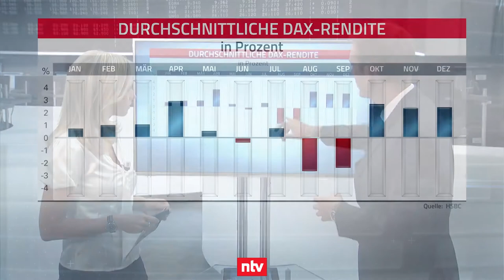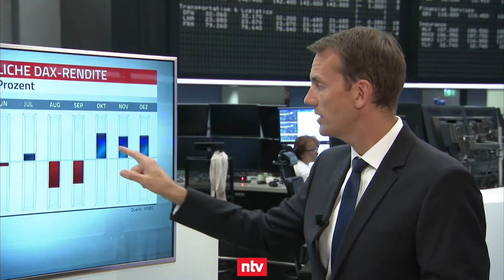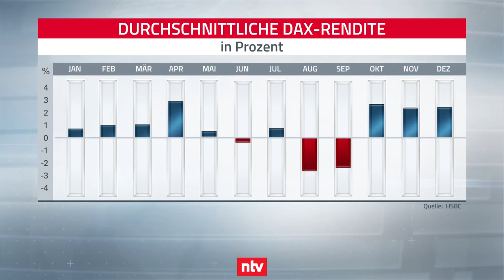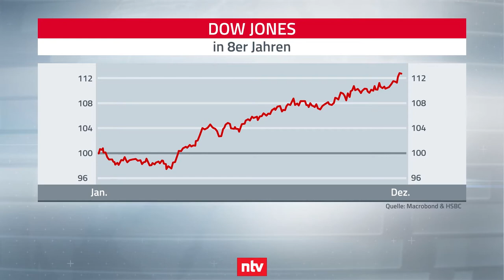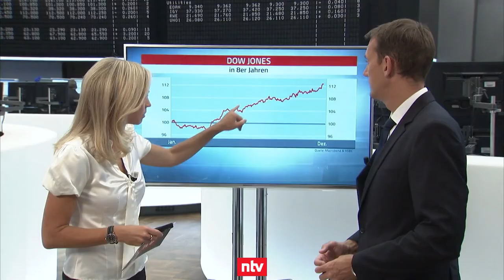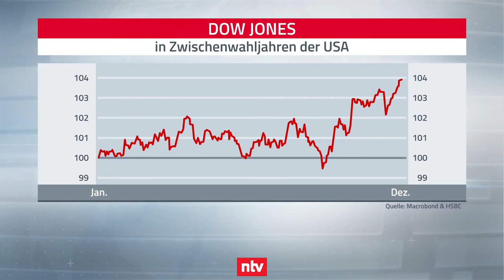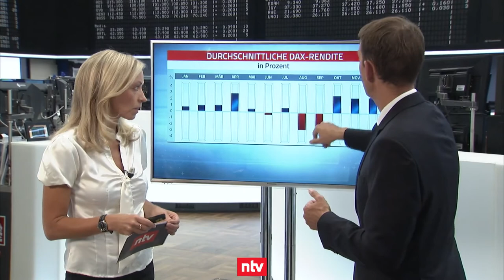"...to come back in September." Or in October? – n-tv Zertifikate vom 31.08.2018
Eine Börsenweisheit rät Anlegern, ihre Depots von Mai bis September ruhen zu lassen. Dabei ist der September statistisch gesehen der schlechteste Börsenmonat des Jahres. Wie diese Regel angepasst werden müsste, darüber spricht Bianca Thomas mit Matthias Hüppe von der HSBC.